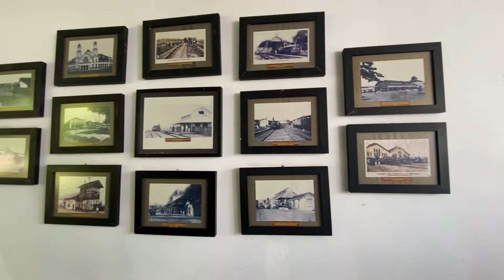Menariknya Museum Kereta Api Indonesia di Ambarawa, Kab. Semarang, Jawa Tengah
Hai Netz.

Pernah naik kereta belum? Atau jalan-jalan menikmati sejarah perkerata apian. Jika belum lokasi ini bisa jadi tempat yang sangat menarik untuk mengetahui seluk beluk perkeretaapian Indonesia.

Namanya Museum Kereta Api Indonesia, Letaknya di Ambarawa mangkanya ada yang menyebutnya Museum Kereta Api Ambarawa. Letaknya di Jalan Stasiun, Panjang, Ambarawa, Kab. Semarang, Jawa Tengah

Yaudah yuk kita ikutin perjalanan kali ini di Museum Kerata Api Indonesia di Ambarawa.